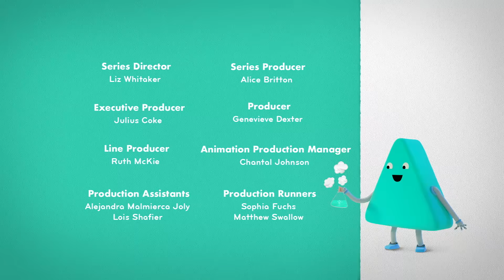Okido in Bloom 🌻|Clip 🎬| Messy Goes To OKIDO | Cartoons For Kids